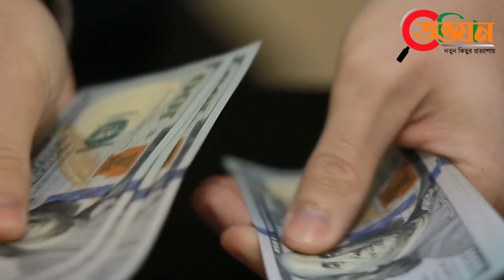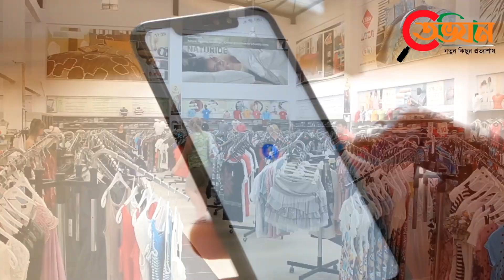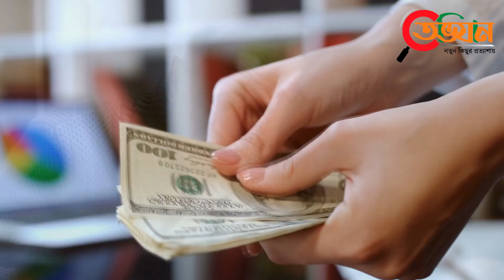বাবার দেয়া টাকাগুলো রাগ করে বাবার মুখে ছুড়ে মেরেছিল ছেলে।এর কিছুক্ষন পর যা হল দেখলে কাঁদবেন আপনিও।